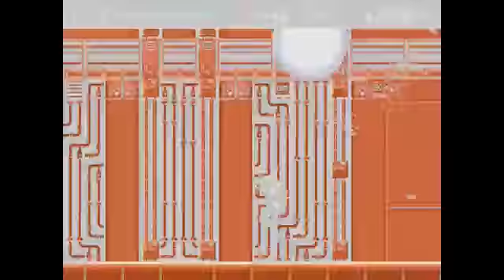Shinobi 3 Return of the Ninja Master (Genesis) Stage 2 By MrGSTAR321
Requested By My Friend Big Bro MrGSTAR321.